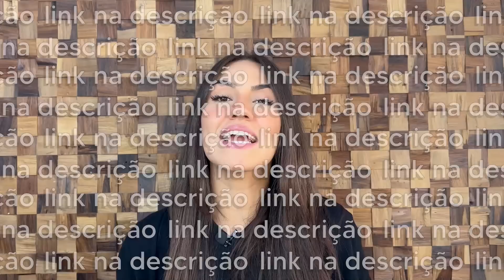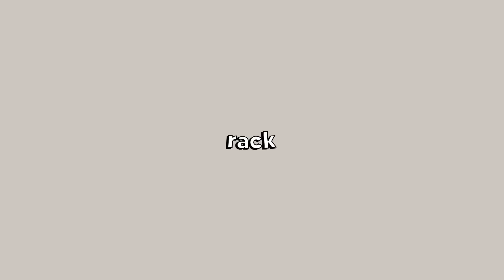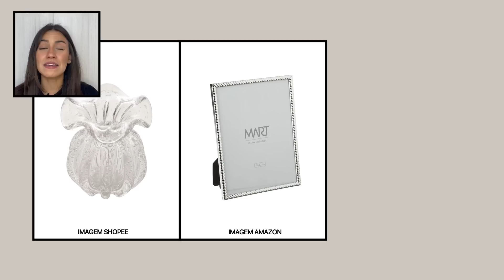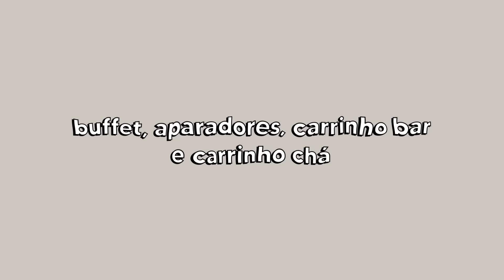ITENS DECORATIVOS PARA CADA MÓVEL DA SALA! | Sugestão de decoração pra deixar sua sala mais chique!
Chegou O vídeo mais pedido desse canal! Se você não sabe como decorar  os móveis da sua casa, assista esse vídeo até o final! Vamos te falar um pouco sobre cada móvel da sala, falar um pouco de como gostamos de decorar cada um e, MAIS, vamos indicar 3 objetos decorativos para cada estilo de decoração e DEIXAREMOS O LINK AQUI NA DESCRIÇÃO, para você adquiri-los se quiser!

• CACHEPOT BACIA

➡ PARA ASSISTIR TAMBÉM:

• 8 DICAS VERDADEIRAS PARA DEIXAR SUA SALA ELEGANTE! | Aplique essas dicas para ter uma sala chique!

• 10 PLANTAS DE SOMBRA PARA TER EM CASA! | Qual o melhor local para cultivar plantas de sombra?

• COMO CUIDAR DA FICUS LYRATA EM CASA? | Folhas queimadas, amareladas Clique aqui para saber o que é!

Para te ajudar, abaixo estão os capítulos deste vídeo:

00:00 - INTRODUÇÃO
03:00 - MESA DE CENTRO
09:50 - ESTILO MODERNO (OBJETOS)
11:26 - MESA LATERAL
15:20 - ESTILO MINIMALISTA (OBJETOS)
16:02 - RACK
18:06 - ESTILO CLÁSSICO (OBJETOS)
19:03 - BUFFET, APARADORES, CARRINHO BAR, CARRINHO CHÁ
21:30 - ESTILO RÚSTICO E BOHO (OBJETOS)
22:22 - ESTANTES E PRATELEIRAS
25:05 - ESTILO INDUSTRIAL (OBJETOS)
25:46 - PAREDES

Caso permaneça alguma dúvida, entre em contato com a gente para que possamos te ajudar!

Este canal é dedicado a auxiliar nas dúvidas que surgirão no processo ou no início de um projeto de Arquitetura e Paisagismo. Sabemos que há muitos itens a serem pensados ao projetar uma casa ou um jardim e, por isso, estamos aqui para fazer as devidas comparações entre os materiais, estruturas e revestimentos existentes no mercado, para ajudar você fazer a melhor escolha para sua casa. Além, é claro, de dar dicas e te contar como cultivar as espécies mais utilizadas no Paisagismo, atualmente.